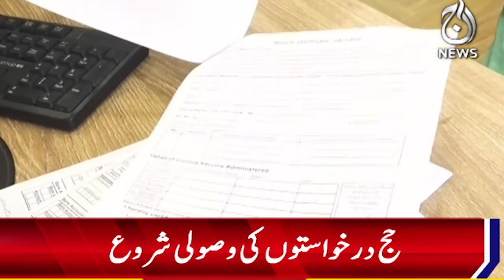The process of receiving Hajj applications has started - Aaj News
The process of receiving Hajj applications has started - 27 November, 2023 - Aaj News

Spot Light With Munizae Jahangir:
shorturl.at/gwFU6